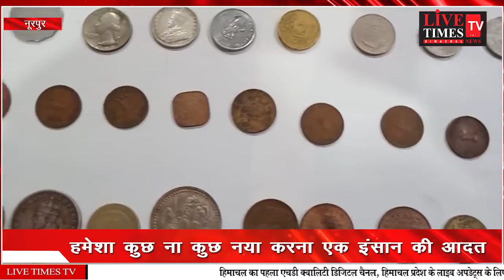नूरपुर : हमेशा कुछ ना कुछ नया करना एक इंसान की आदत, कोई ऐसी घटना इंसान के जीवन में आती है जो...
नूरपुर : हमेशा कुछ ना कुछ नया करना एक इंसान की आदत
कोई ऐसी घटना इंसान के जीवन में आती है जो उसकी बन जाती है प्रेरणा
Noorpur: A human's habit of always doing something new
Some such incident comes in the life of a human being which becomes his inspiration